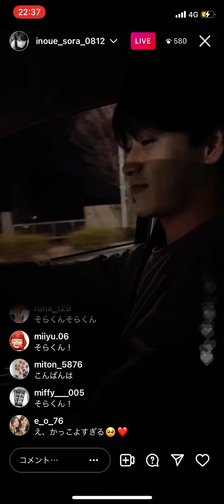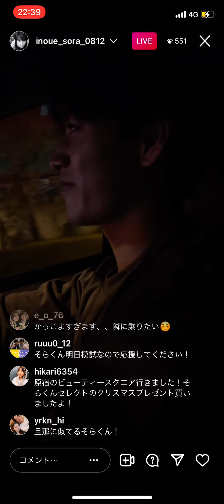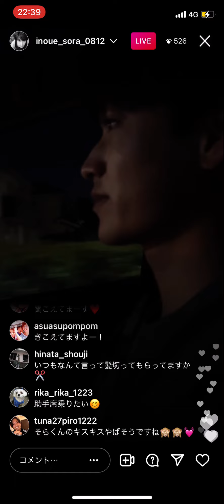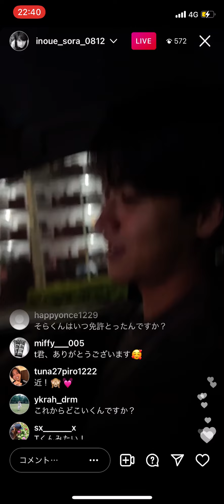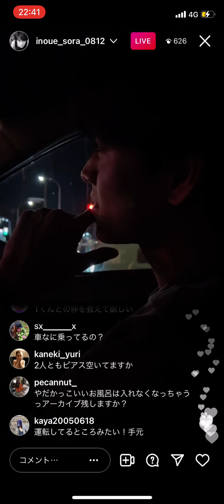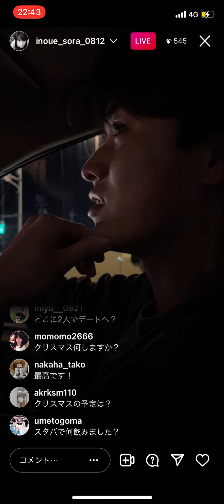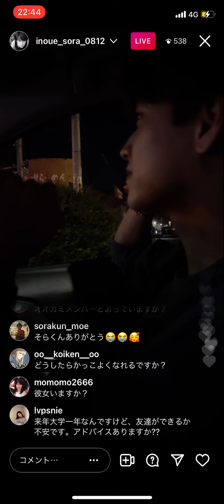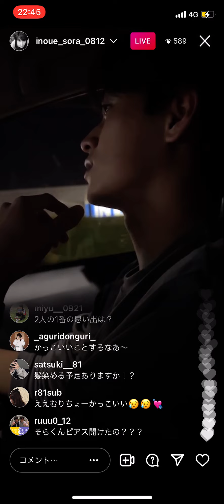井上想良 インスタライブ 1215